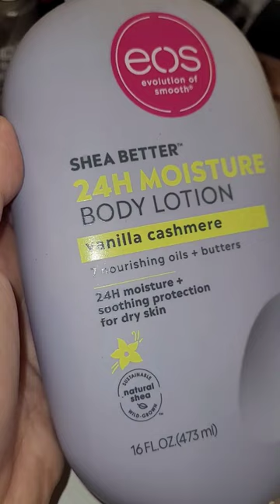Go Bananas! 🍌perfume banana sexy sweet woman women fruit smellsgood delicious yummy #2022